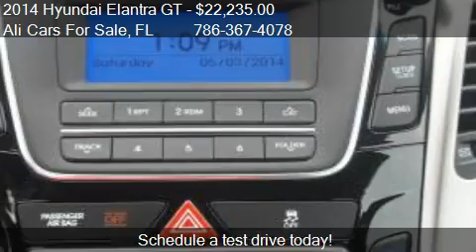2014 Hyundai Elantra GT for sale in WESTON, FL 33331 at the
This 2014 Hyundai Elantra GT  is for sale in WESTON, FL 33331 at Ali Cars For Sale.
Engine: I4 2.0L I4
Transmission: 6-Speed Manual
Color: Unspecified
Mileage: 9
Contact Ali Cars For Sale 3500 Weston Rd WESTON, FL 33331 to test drive this 2014 Hyundai Elantra GT  today.